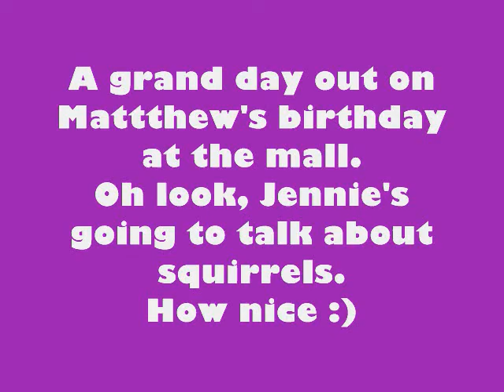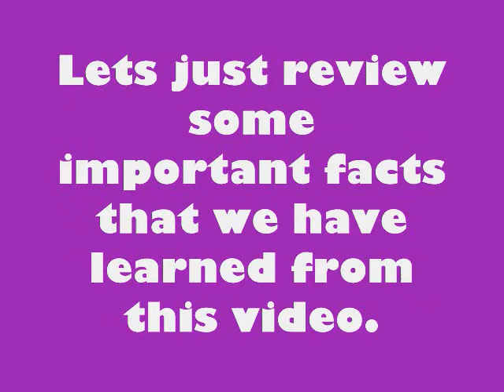A Very educational video about Squirrels ft. Jennie (and others...)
A very random video yet educational ... about squirrels... in scottland...

Some guest apperances may occur during this video. (matthew, harrison & cameron)
[ filmed on Matthews 14th birthday ]